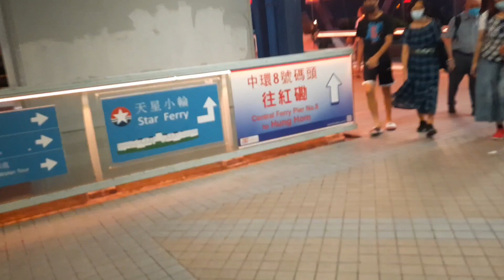part 2 strolling with my long lost friend,,,